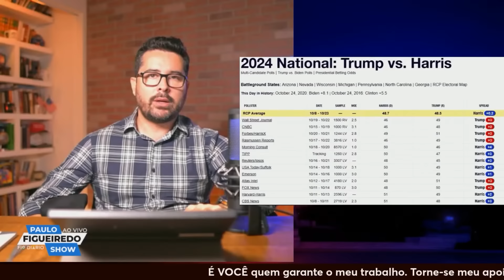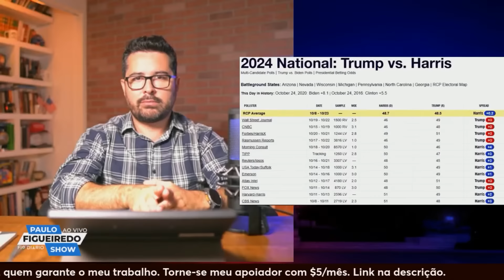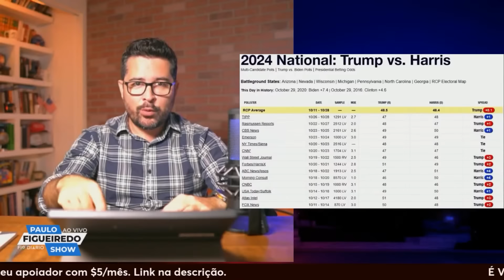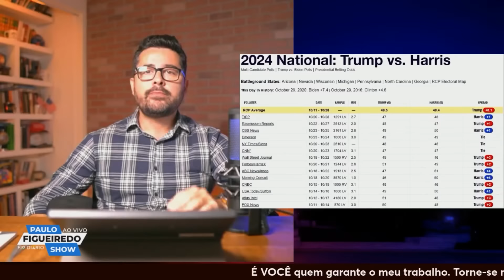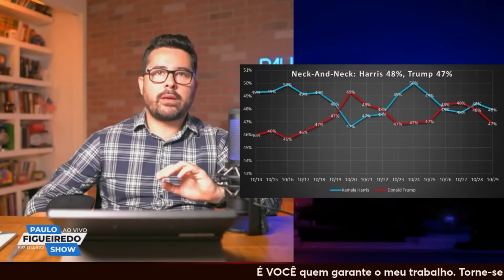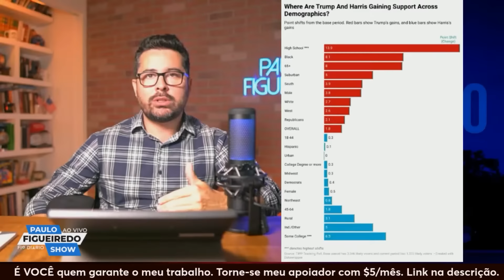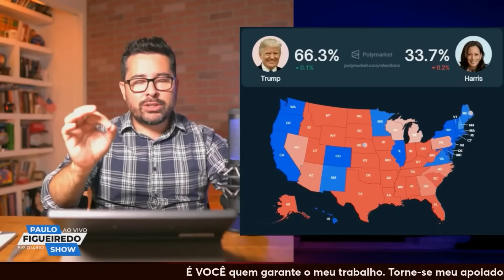🔥BOMBA! Trump está à frente de KAMALA HARRIS na média das pesquisas de voto popular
Clique no link agora mesmo, já são mais de 6.000 alunos, não perca essa grande oportunidade